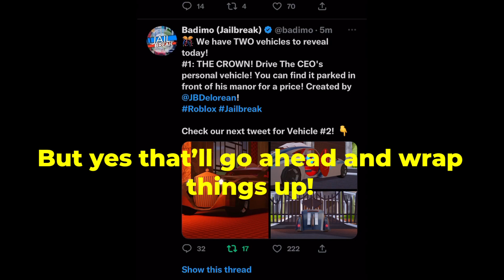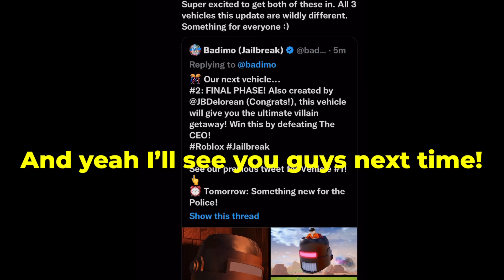New Winter Update Vehicles Revealed! (Roblox Jailbreak)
In this video we will be checking the new vehicles such as the Crown and the Final Phase that have been revealed by Badimo!

I try and make these videos not obnoxiously long. I always like to cover the main topic of videos as quickly as possible so y'all can get all of the important information from me! Most of my videos are usually under 4 minutes long.

ROBLOX is an online virtual playground and workshop — where kids of all ages can safely interact, create, have fun, and learn. It’s unique in that practically everything in this infinite playground is designed and constructed by individual members of the ROBLOX community. Each player starts by choosing an avatar and giving it an identity. They can then explore ROBLOX — interacting with others by chatting, playing games, or collaborating on creative projects.Each player is also given their own piece of undeveloped real estate along with a virtual toolbox with which to design and build anything desired — be it a navigable skyscraper, a working helicopter, a giant pinball machine, a multiplayer “Capture the Flag” game or some other, yet-to-be-dreamed-up object or activity.By participating and by building cool stuff, ROBLOX members can earn specialty badges as well as ROBLOX dollars (“ROBUX”). In turn, they can shop the online catalog to purchase avatar clothing and accessories as well as premium building materials, interactive components, and working mechanism